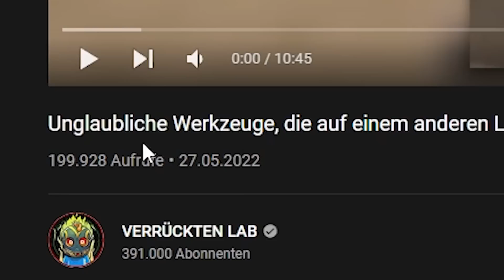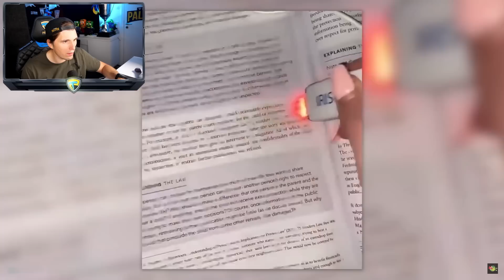Paluten REAGIERT auf Unglaubliche Werkzeuge, die auf einem anderen Level sind!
Ich reagiere auf: @EMOTIONSFABRIK